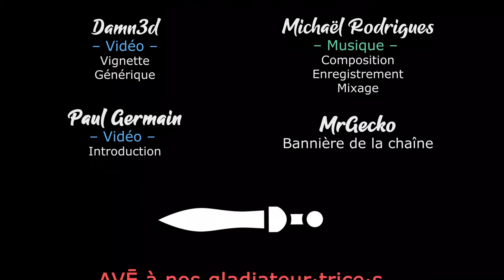Deep Rock Galactic - Découverte de la maj Season 1 ! - Redif live 4 - [FR][Damn3d et le Discord]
En rediffusion, découvrez les nouveautés de la mise à jour Season Pass de Deep Rock Galactic avec Damn3d et l'équipe du discord Les Jeux du Cygne !

- Ardarin
- Broudaff
- Célestin
- Josha
- Mallevin
- Papillote
- Zmoi6